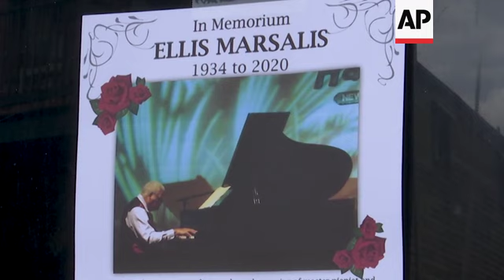Louisiana resident pays tribute to Ellis Marsalis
(3 Apr 2020) FOR CLEAN VERSION SEE STORY NUMBER: apus133621

A woman wearing a mask over her nose and mouth played "Do You Know What It Means, To Miss New Orleans" and other classic New Orleans tunes from the calliope atop the Natchez paddlewheel riverboat docked on the Mississippi River.
The calliope is traditionally played to call people to the river for a boat cruise, but on Friday, it was a way to pay tribute to Ellis Marsalis Jr., the jazz pianist, teacher and patriarch of the New Orleans musical clan who died late Wednesday from pneumonia brought on by the new coronavirus.
Marsalis leaves six sons and a deep legacy.
The pandemic has forced many to find ways to express their grief from a distance when loved ones are lost.
As word of Marsalis' death spread, a black-ribbon wreath with his picture was hung on the door of Snug Harbor Jazz Bistro, the club where Marsalis performed regularly for years.
On Friday, a woman took to the calliope as onlookers stood by, some wearing masks, taking pictures and shooting video.
Because Marsalis opted to stay in New Orleans for most of his career, his reputation was limited until his sons became famous.
Four of his six sons are musicians: Wynton, a Pulitzer- and Grammy-winning trumpeter, is America's most prominent jazz spokesman as artistic director of jazz at New York's Lincoln Center.
Branford, a saxophonist, has won three Grammys, led The Tonight Show band and toured with Sting.
Delfeayo, a trombonist, is a prominent recording producer and performer.
And Jason, a percussionist, has made a name for himself with his own band and as an accompanist.
Ellis III, who decided music wasn't his gig, is a photographer-poet in Baltimore.
Their brother Mboya has autism. Marsalis' wife, Dolores, died in 2017.